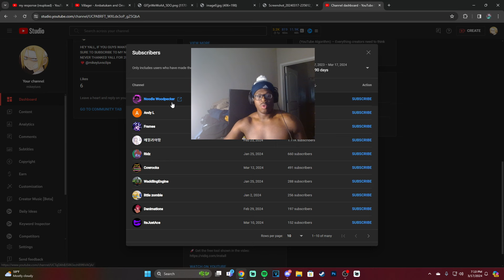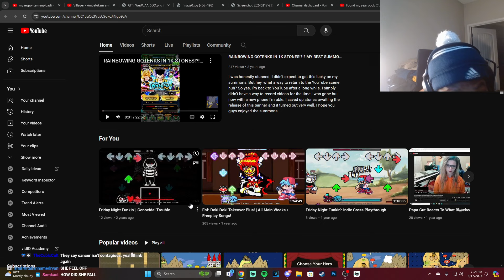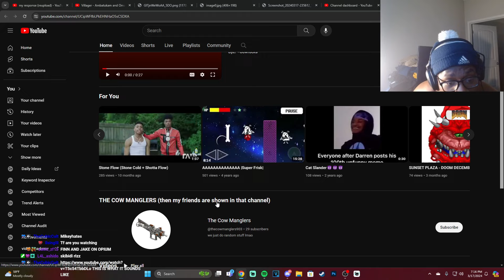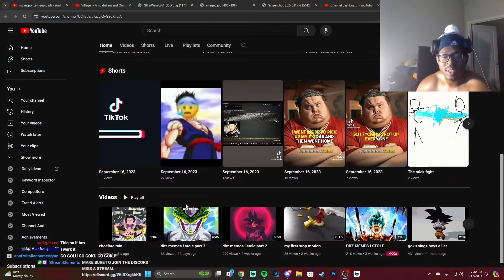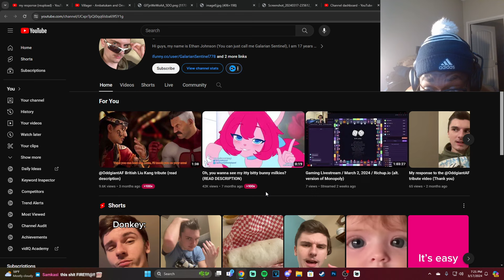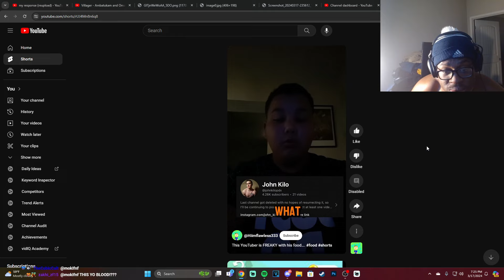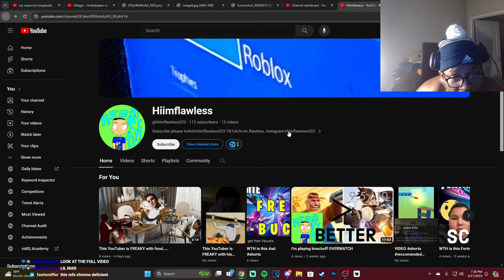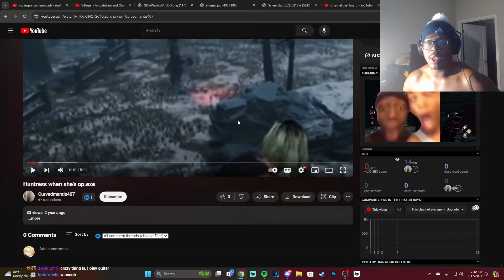I Asked My Viewers To Send Their Youtube Channels...